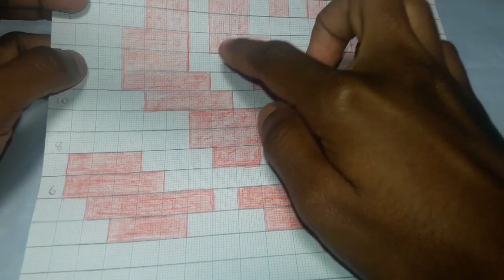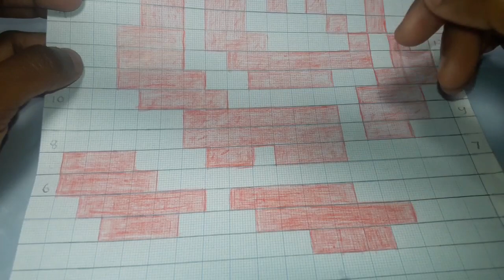Filet Crochet 2